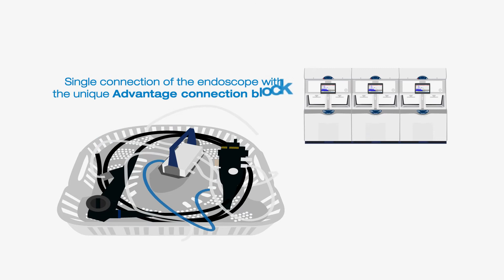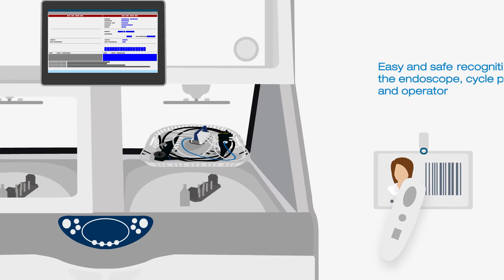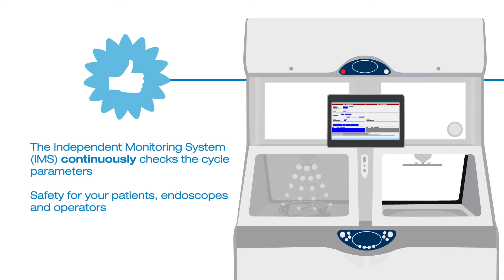ADVANTAGE PLUS™ Pass-Thru Reprocessor - Cleanascope - Endodry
The ADVANTAGE PLUS™  Pass-Thru Reprocessor is a unique reprocessing system that fully integrates the highest standards in infection prevention and control with protection and security for flexible endoscope management.

* Advanced pass-through design
* Fast and efficient turnover
* Hands-free operation
* Built on proven ADVANTAGE PLUS technology